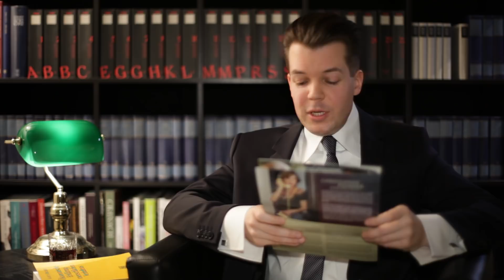ALLES GELD DER WELT und der Fall Kevin Spacey - Kritik & Analyse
Ridley Scotts "Alles Geld der Welt" wird in die Filmgeschichte eingehen - doch sicherlich nicht wegen seiner filmischen Qualität, sondern wegen Kevin Spacey, der nach den Belästigungsvorwürfen aus dem Film geschnitten und durch Christopher Plummer ersetzt wurde. Ein scheinheiliger Vorgang, der Moral heuchelt, aber eigentlich nur dem lieben Geld geschuldet ist. Und damit sind wir beim Thema des Films, der durch den Fall Kevin Spacey nun unfreiwillig einen doppelten Boden erhalten hat. Mehr dazu von Wolfgang M. Schmitt jun. im Video!